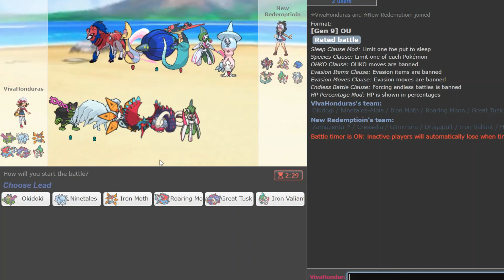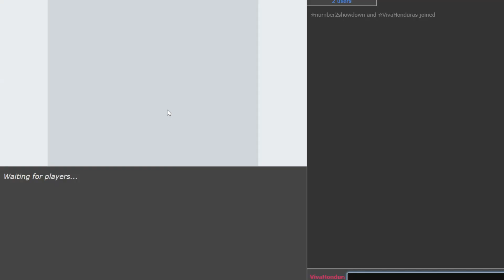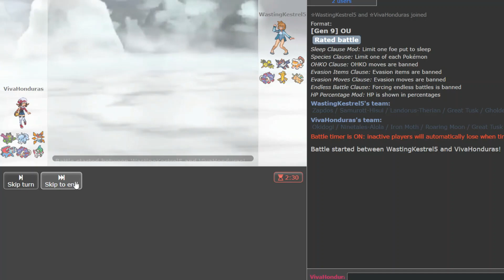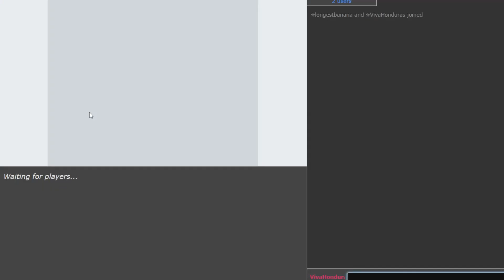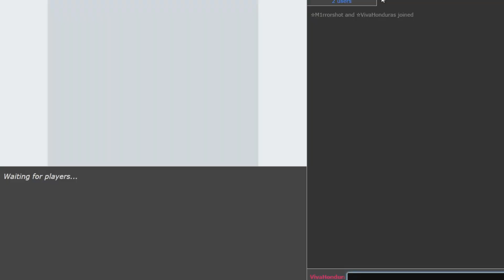(1850+) Bulk Up Okidogi SWEEPS HIGH LADDER!! Pokemon Scarlet and Violet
•  One of the 3 Loyal Mons that came with the DLC is Okidogi. Okidogi has a lot of HP and Defense and it's SpD is actually decent. Having access to Bulk Up and screens makes this hard to kill and drain punch with stab heals a lot of damage.

0:00 Introduction and Team Composition
03:05 Physical Mon 1v1ing Zamazenta without crit?!
07:47 No Damage
13:51 Insane Hax
17:45 This is Why We Run Ghost Tera
25:05 Beautifully Played